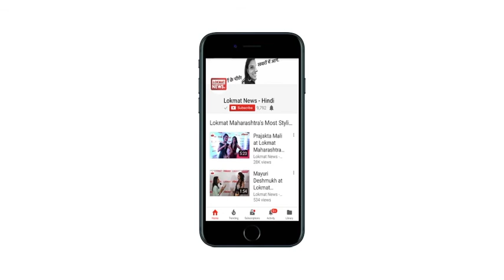देखें सुबह की 10 बड़ी खबरें। India's top 10 news of the morning | Lokmat News Hindi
From the fake news of the demise of former Prime Minister Atal Bihari Vajpayee to earthquake in Papua New Guinea

पूर्व प्रधानमंत्री अटल बिहारी बाजपेयी के निधन की झूठी खबर से लेकर पापुआ न्यू गिनी में भूकंप